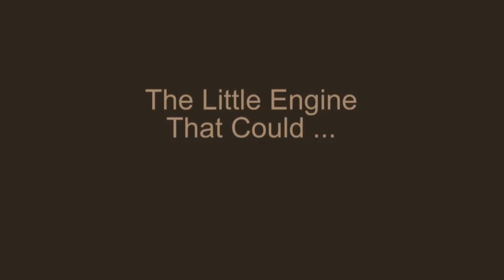The little engine that could ...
My dad gave me a small steam engine for my 7th birthday. 40yrs on and it still chugs away as well as it did when new. although it looks a bit worse for wear...like me :) My son and my dog seem to like it also.